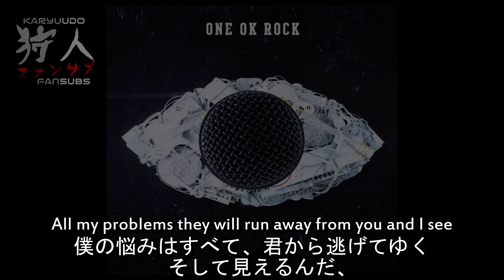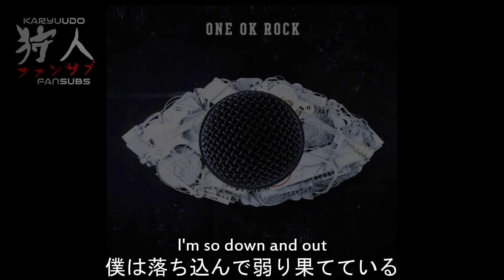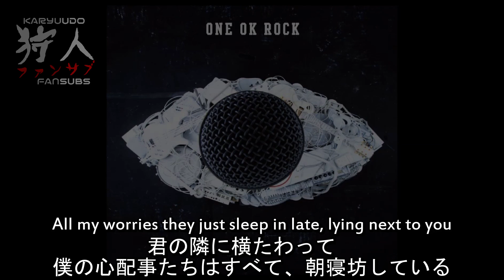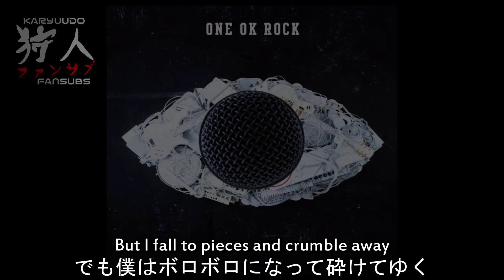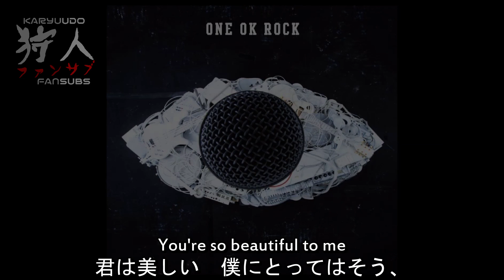ONE OK ROCK - All Mine [歌詞・和訳 (Lyrics/Japanese Translation)]